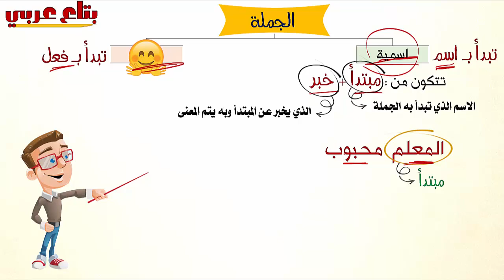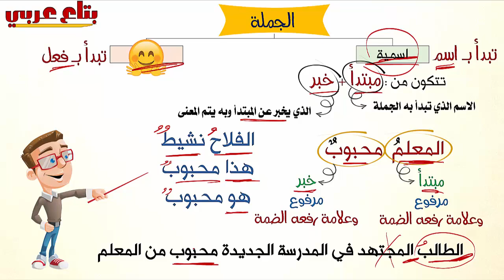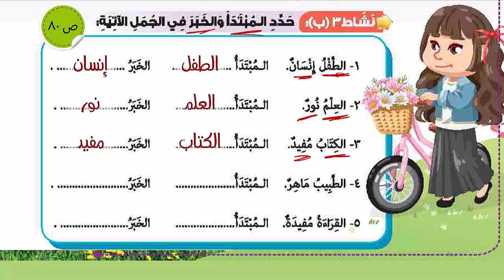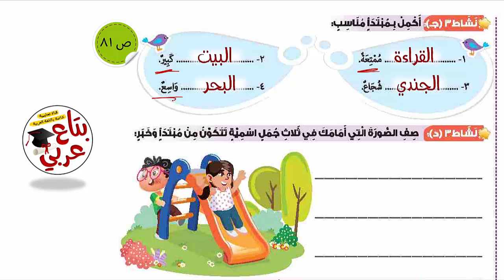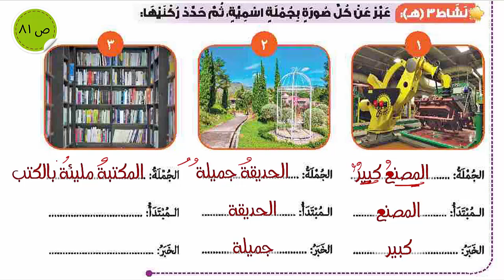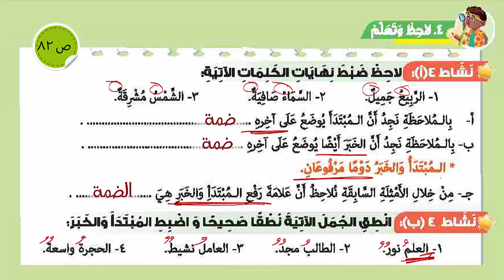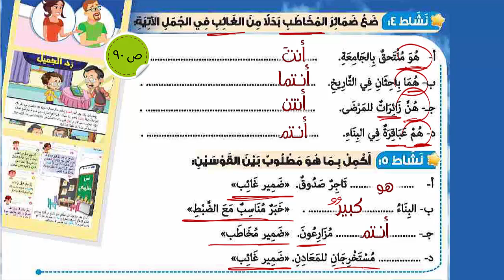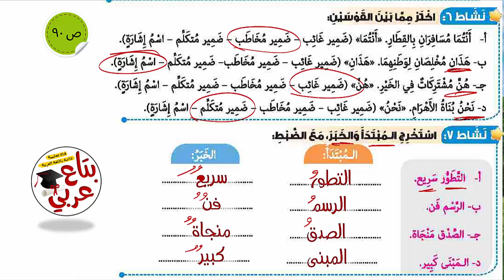نحو سنة رابعة ابتدائي الحلقة الخامسة الجملة الاسمية وعلامة رفع المبتدأ والخبر